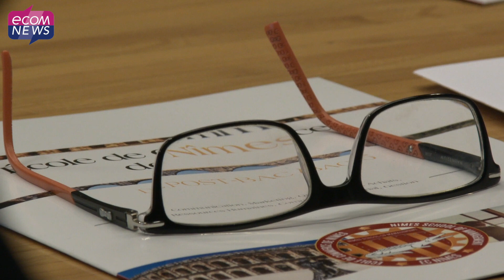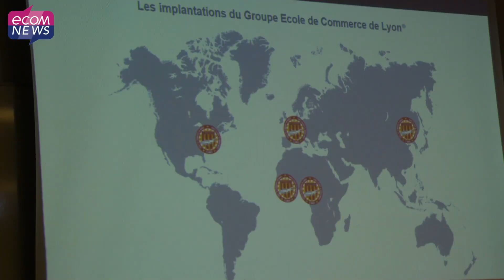Gard : Nîmes Métropole inaugure son école de commerce !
Nîmes va posséder sa propre école supérieure de commerce. A l'occasion de son inauguration, Ecomnews est allé à la rencontre d'Yvan Lachaud (Président de Nîmes métropole) mais également d'Hervé Diaz (directeur de l'école de commerce de Lyon).

Reportage réalisé par Nicolas D'Andreano